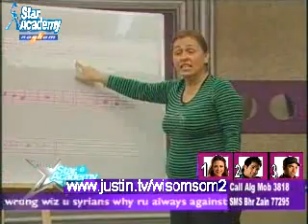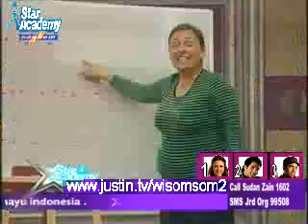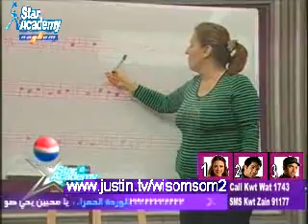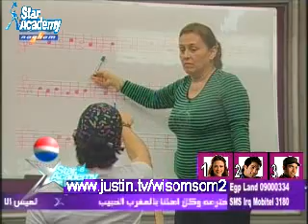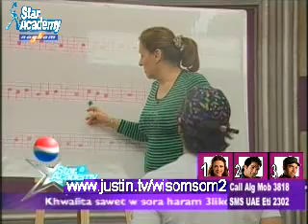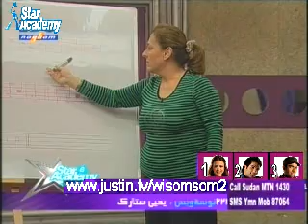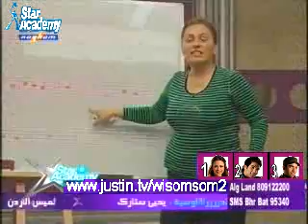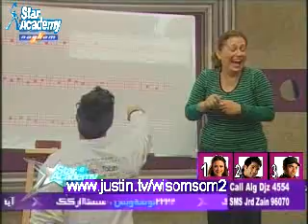bash & all in madamme marry's class 1/4 (4-7)